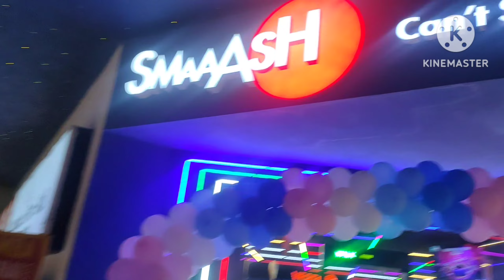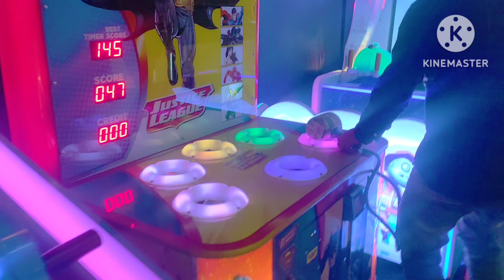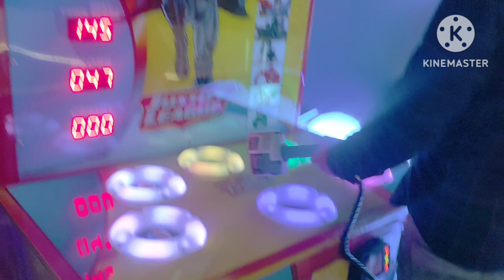pm mall jamshedpur part-1 | family के साथ कुछ खुशनुमा लम्हेtreanding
pm mall jamshedpur
best mall in jamshedpur
biggest mall in jamshedpur